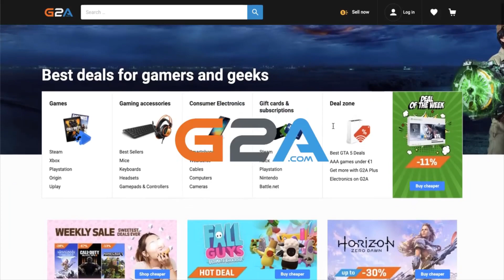When a Gamers Brother Gets Famous